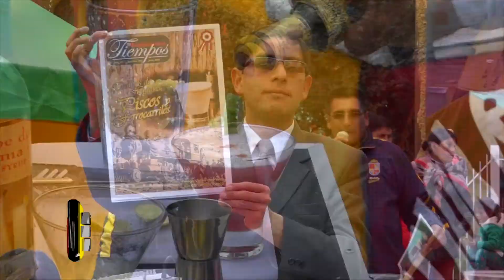PASCO CELEBRÓ “DÍA NACIONAL DEL PISCO SOUR”